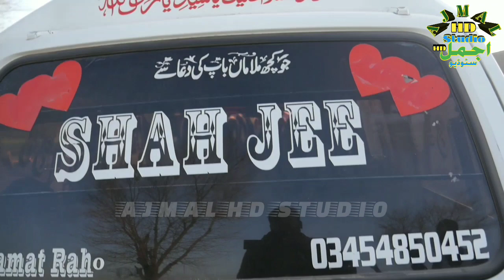Adal Serius Story 2021|Femly Video 2021|Deray Darai|Adal o Insaf Story| Must Watch Ajmal HD Studio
Adal Serious Story 2021|Femly Video 2021|Deray Darai|Adal o Insaf Story| Must Watch Ajmal HD Studio

کیمرہ۔سٹوری۔ایڈیٹنگ&ڈریکشن
شاعر خرم لدیانوی
Poet Khurrum Ludainvi
Parduser پرڈیوسر
Ch Ajmal Khan Lalera
چوھدری اجمل خان للیرا
Casting Name

Farooq Shah.Ajmal Khan Laleira.Arshid Urf Achoo.Ali Imran Cuckoo.Muni Machi.Saira Malik.Asad Raiz And Chikrala Group

President By
AJMAL HD STUDIO
اجملHDسٹوڈیو

نیز ھر قسم کی مزاحیہ دلچسپ سبق اموز مورل سٹوریز دیکھنے کے لیۓ ھمارے اس چینل اجمل HD سٹوڈیو کو سبسکرائب کر کے گھنٹی کے نشان کو Allپر کلک کر دیں تا کہ ھماری آنے والی وڈیوز کی نوٹیفکیشن سب سے پہلے پہنچ پاۓ آپ تک